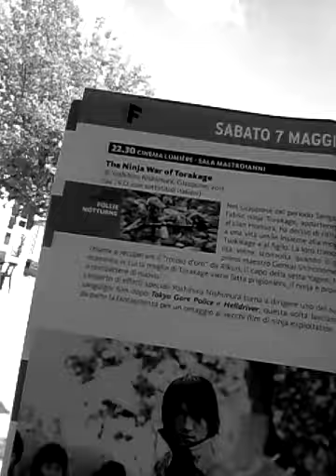FFF 5/6/16: "The Ninja War of Torakage"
Ninja are cool again! In your face, Naruto!